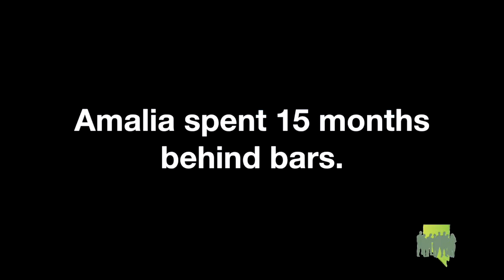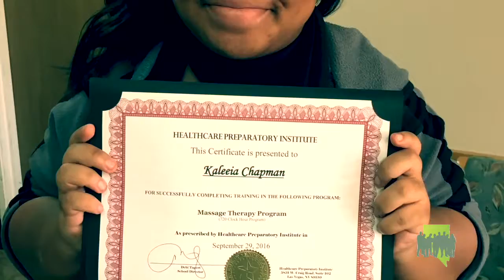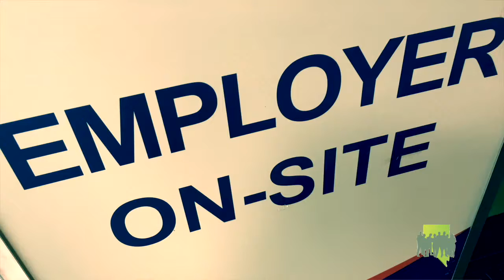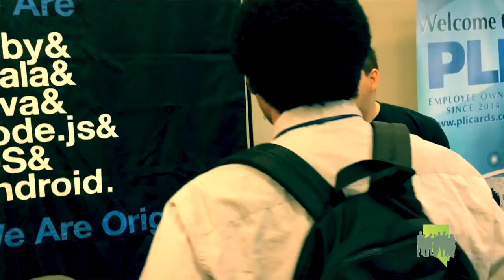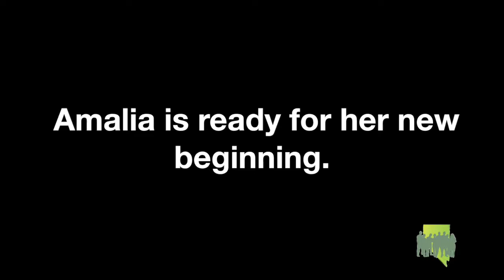Workforce Connections Partners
People. Partnerships. Possibilities. Hear what that means from the people who make it happen. employment training youth adults WIOA Hope For Prisoners​ Nevada Partners​ Youth Advocate Programs, Inc.​ Salvation Army Mesquite​ HELP of Southern Nevada​ Olive Crest - Nevada​ ResCare Goodwill of Southern Nevada​ SouthernNevadaRegionalHousingAuthority and all of our other partners. THANK YOU!